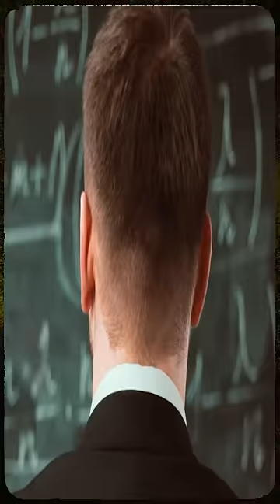Records that cannot be Broken